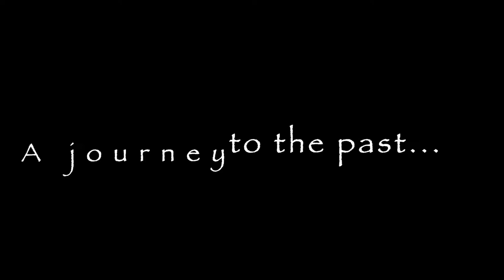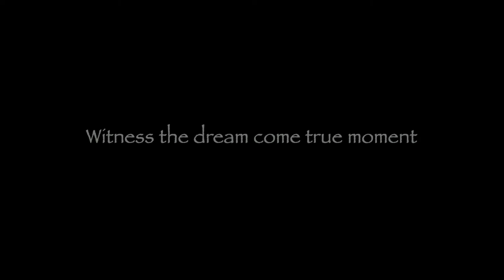Mudranguleeyam- The Curse of the Lost Ring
KAW Productions in association with KAW charity, is partnering with the talented and passionate populace of Seattle area for the first time to present you 'Mudranguleeyam -The Curse of the Lost Ring'. Join us for a journey of enchantment, romance, and separation where you will witness the weaving together of excellent script, quality music, and a full-length story ballet. Net proceeds from the show will benefit Seattle Children's through KAW Charity. Tickets are selling out fast, please block your seats if you haven't already.

Where: Renton Ikea Performing Arts Center
When: October 26, 2019
Show times: 2:30 PM and 6 PM